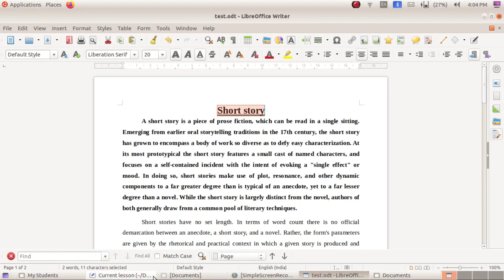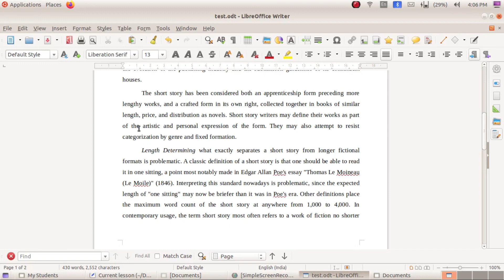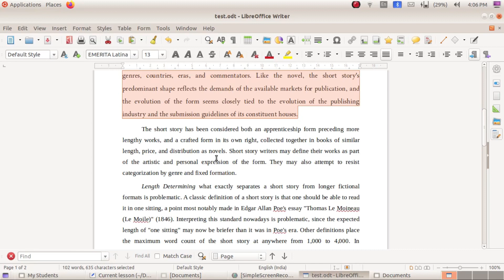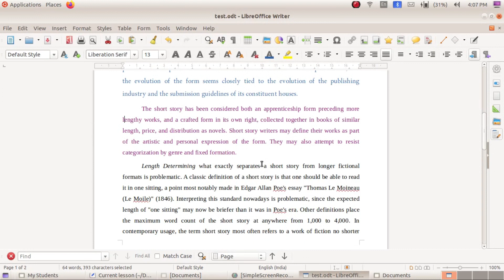beautyfying Characters using Liberoffice Writer by Viju Jacob